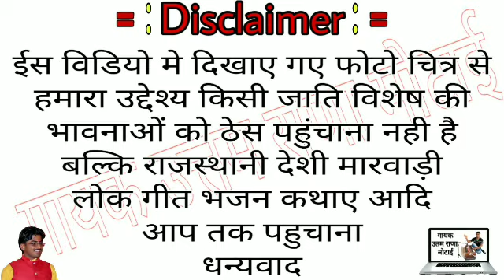पहली बार न्यू बिराली सोंग अनील राणा की आवाज मे birali sog New Anil rana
गायक अनिल राणा देणोक

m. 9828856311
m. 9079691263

मारवाड़ी गाना सुनने के लिए नीचे दी गई इस लिंक पर टच करे,,👇👇👇👇👇👇👇👇👇